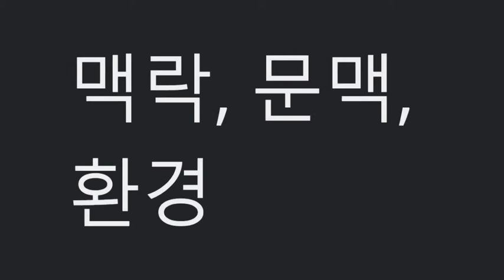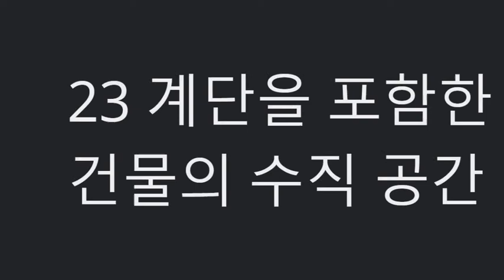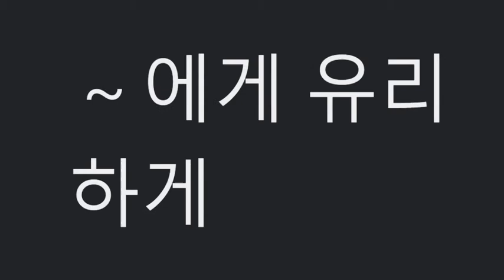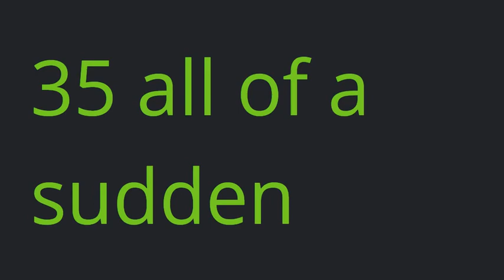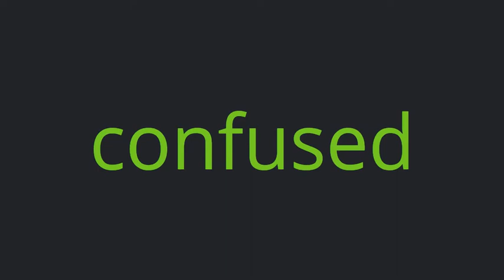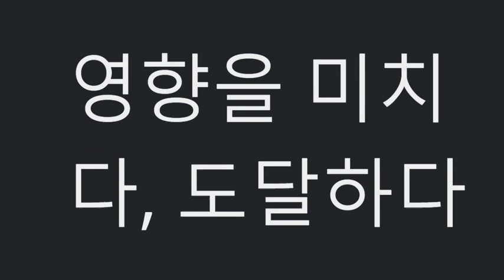모의고사_고1_2018_03월_단어(21~24,29,30,34~36,39) 향일고